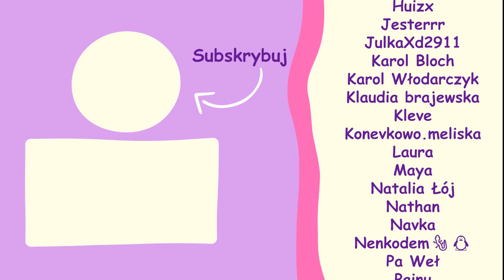Mój Sąsiad jest... STRASZNIE DZIWNY! 🤨